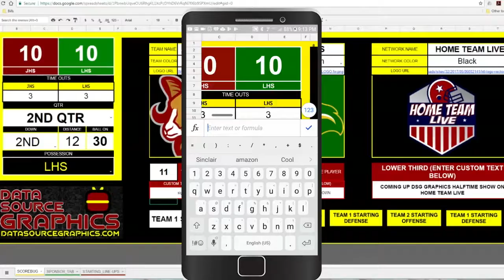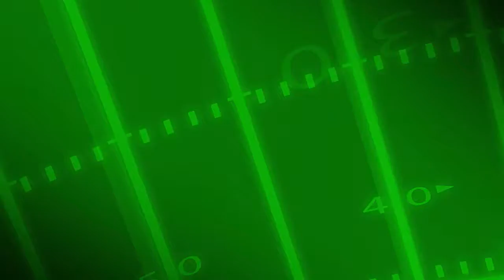Football Score Bug Dig Bug Football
Get the original Dig Bug Football with 3 score bugs, starting line-ups, featured player image and more.  Control the bugs with the integrated google sheet, and control your graphics from anywhere in the world with the google sheets app.

We've seen other score bugs, but nobody sells 3 score bugs, a feature player title and starting line-up graphics for under $250, and none of them can be controlled from any internet connected device.  You don't even have to have the score bug sheet opened on your production rig to be able to use it.

Data Source Graphics will set you up and make sure Dig Bug is fully functional and ready to go live before we ever ask you for a dime.